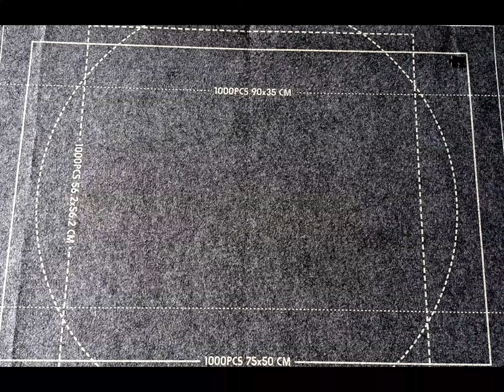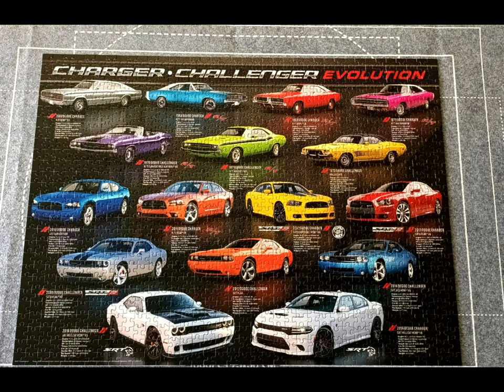EuroGraphics拼圖 Dodge Charger Challenger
片數:1000
拼圖購買: 蝦皮購物 66進口拼圖專賣店